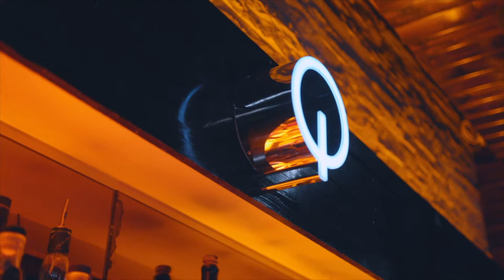Jimmy White @ Q Shoreditch